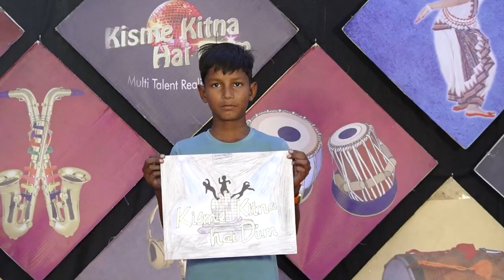GAUTAM l KISME KITNA HAI DUM | KKHD TV SHOW | SEASON - 11 | SEMI FINALE | JALANDHAR